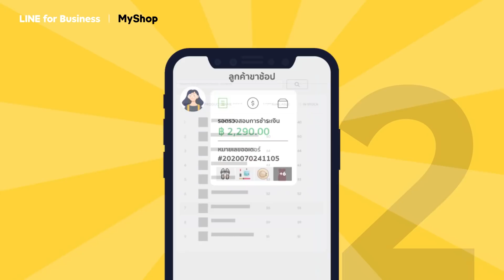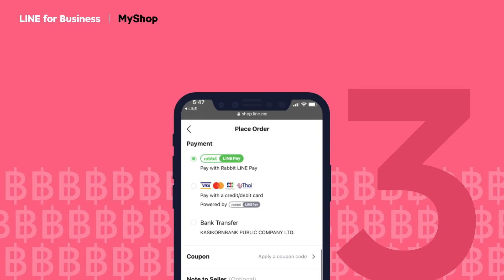4 เคล็ด (ไม่) ลับ จาก MyShop ที่ร้านค้าออนไลน์ต้องมี!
ห้ามพลาดกับ 4 เคล็ด (ไม่) ลับ จาก MyShop ที่ร้านค้าออนไลน์ต้องมี ช่วยให้การขายบน LINE Official Account เป็นเรื่องง่ายยิ่งขึ้น และเพิ่มอัตราปิดการขายได้ทันที!
⭐️ เริ่มต้นใช้งาน MyShop ฟรี ที่
📌  ติดตามข่าวสาร และเคล็ดลับการขายดีจาก MyShop ก่อนใครได้ที่ LINE: @linemyshop